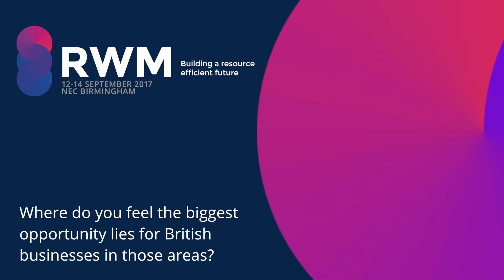Behind the Scenes with RWM Speakers: Chris Murphy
Chris Murphy, Deputy CEO, CIWM.